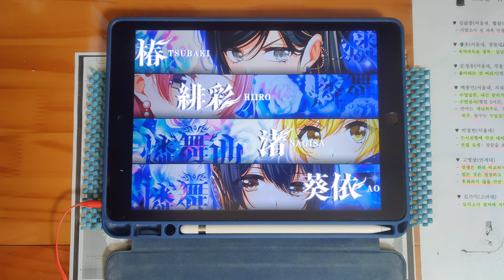【D4DJ グルミク】暗黒の翼 (EXPERT 13) PFC [タッチペン stylus pen]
* Song *
- 暗黒の翼 / 青柳椿（CV.加藤里保菜）

* Setting *
- Speed : 9.7
- Track Line : 60%
- Sink : 0 / 0
- Line Distance : 100%